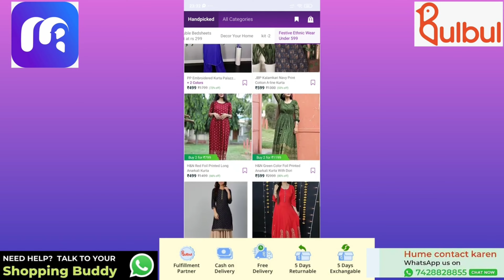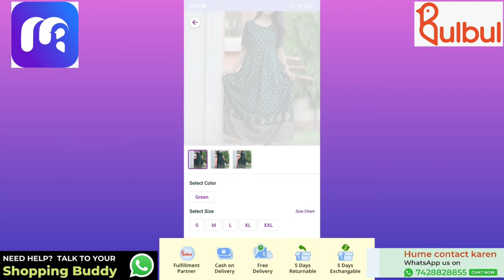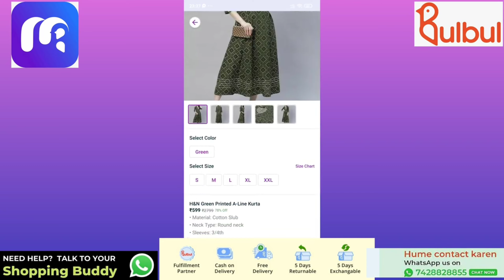Noor Mahal mai attend ki Royal shadi ....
Free Cash on delivery, Easy Return & Refund 5 Days Policy